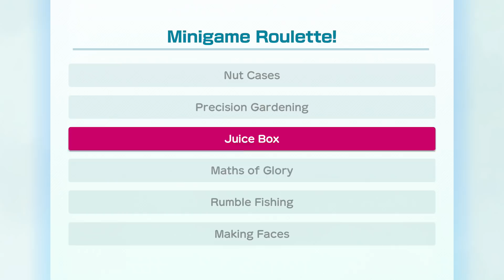Super Mario Party Partner Party #910 Gold Rush Mine Diddy Kong & Waluigi vs Bowser Jr & Bowser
Super Mario Party Partner Party Gold Rush Mine Diddy Kong & Waluigi vs Bowser Jr & Bowser Master Difficulty Gameplay